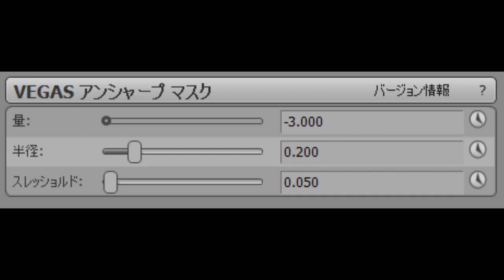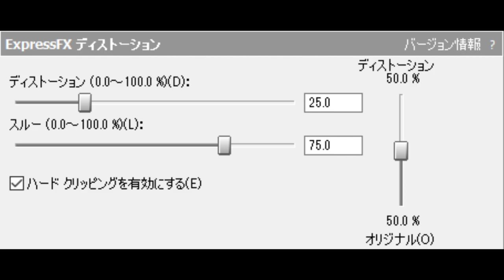How To Make Poisonous Thanksgiving Chorded